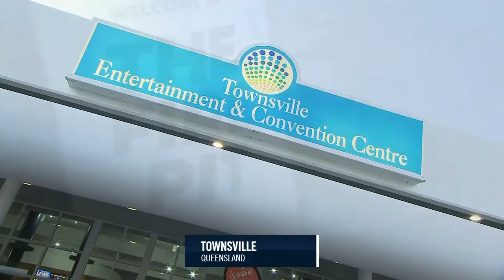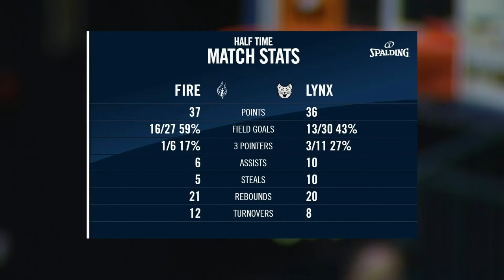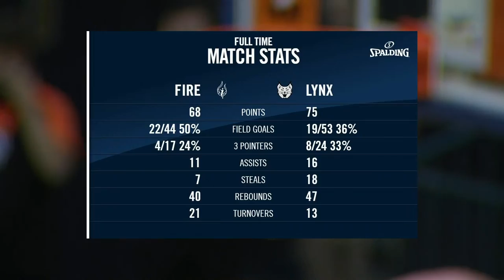JCU Townsville Fire v Perth Lynx | Full Basketball Game | @wnbl 2021/2022 Season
Watch the game between JCU Townsville Fire and Perth Lynx in Round 15 of the 2021/2022 WNBL season, held on Townsville Stadium.

The WNBL Championship is the professional women’s basketball league of Australia. The WNBL is going into its 42nd consecutive season and the 2021/2022 season looks to be a revamped competition after a Hub season in Queensland.